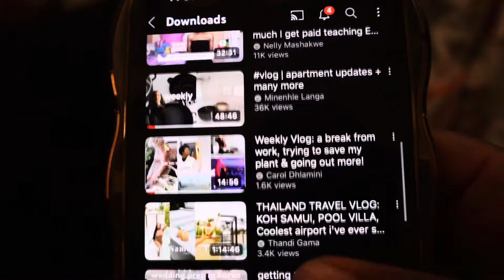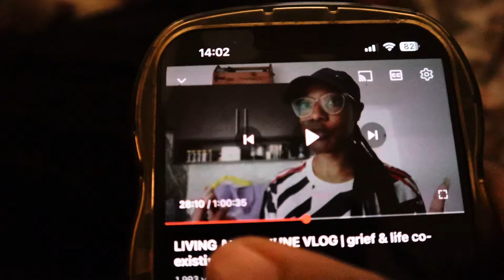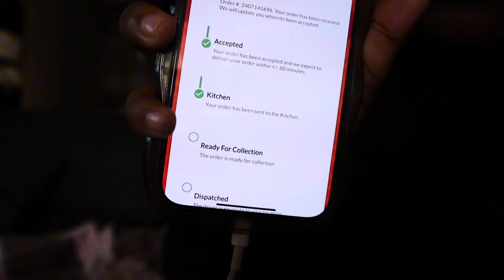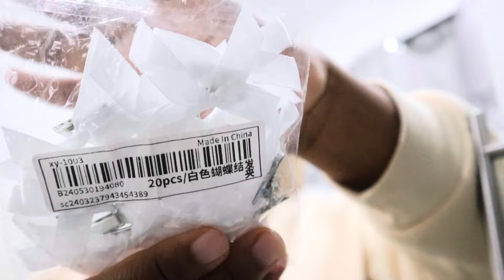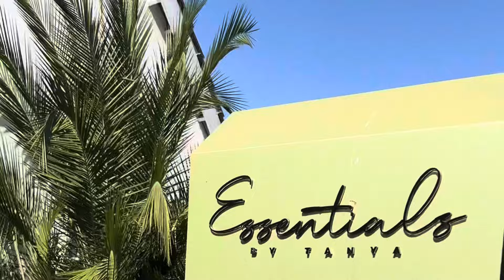Zim vlog🇿🇼| AM I REPEATING ?, birthday, spa date|Its Tynoe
Timeframes
0:00 Intro and rants
03:31 Breakfast
04:51 Data prices rants
05:43 Me struggling to peel oranges
06:32 YouTubers I watch
09:00 Chicken inn
13:53 Reaction to results
15:47 spa treatment gift voucher
21:22  SHEIN haul
23:01 Results fixed ??
24:47 Cake cutting + birthday song
27:02 Date with Tatiana
29:12 Essentials by Tanya spa day
30:51 Outro

Basic information

Name                            Tinotendaishe
Age                                22
Occupation                   Student

xoxo